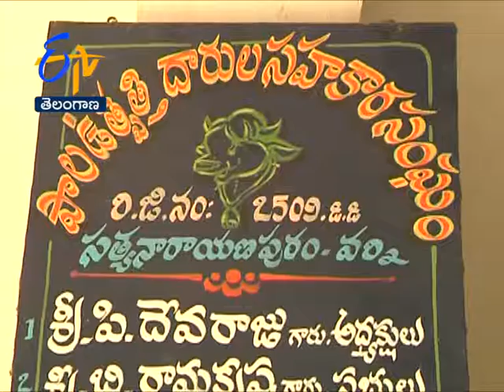Satyanarayanapuram Milk Dairy Success TS 26th December 2014